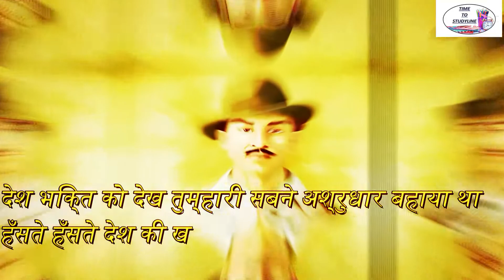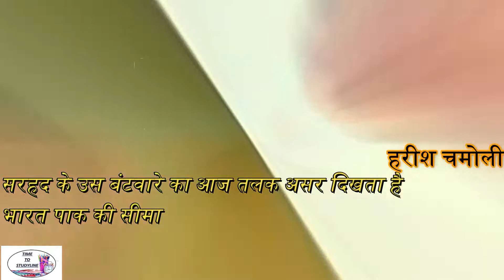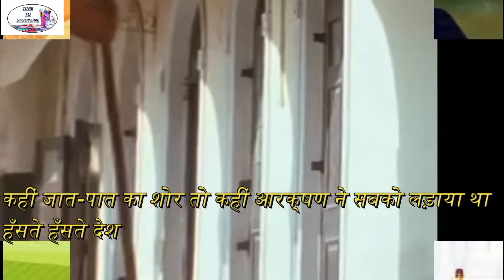KARANTIKARI -7 ,भगत सिंह पर कविता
मोमबत्तियां बुझ गयी
चिराग तले अँधेरा छाया था
फांसी के फंदे पर जब
तीनों वीरों को झुलाया  था
सुखदेव,भगत सिंह,राजगुरु के
मन को कुछ और न भाया था
हँसते हँसते देश की खातिर
फांसी को गले लगाया था।

तीनों के साथ आज
एक बड़ा सा काफिला था
भारतवर्ष में लगा जैसे
मेला कोई रंगीला था
लेकर जन्म इस पावन धरा पर
उन्होंने अपना फर्ज निभाया था